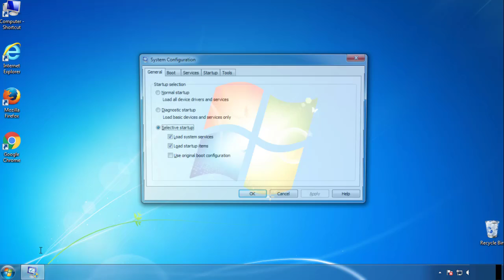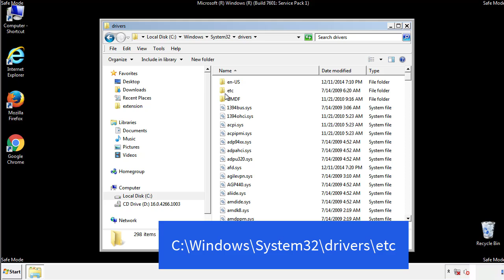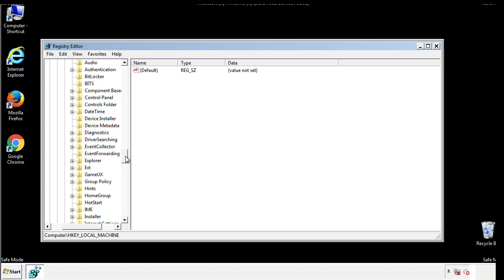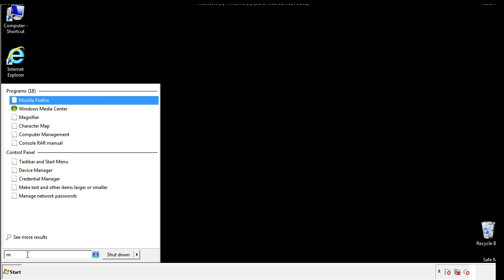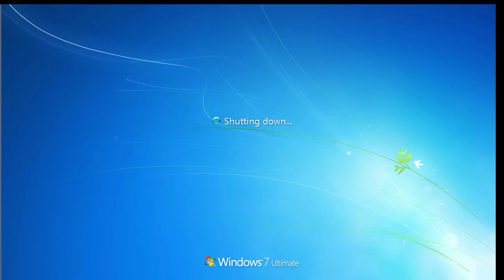Cdaz File Virus Ransomware [.Cdaz ] Removal and Decrypt .Cdaz Files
.Cdaz File Virus Ransomware Removal (+.Cdaz File Recovery)

How to remove Cdaz ransomware (Virus Removal Guide)
.Cdaz Files Virus (STOP) – How to Remove + Restore Files
Remove Cdaz Ransomware and Decrypt .Cdaz Files
Remove .Cdaz Virus (File Recovery+ Ransomware Removal)
.Cdaz File virus - Remove It and Recover Files
How to remove Cdaz Ransomware - virus removal steps
.Cdaz Files (STOP Ransomware) – Remove + Restore Data
.Cdaz file virus ransomware (Restore, Decrypt .Cdaz extension files)
.Cdaz file virus Removal Guide – Help To Decrypt Your Files
Guide – How Do I Decrypt .Cdaz File Extension Virus
.Cdaz file virus Removal Guide +File Recovery
How to Remove .Cdaz Ransomware and Restore .Cdaz Files
Get Rid of .Cdaz file virus (Remove Ransomware + Recover Data)
Remove .Cdaz file virus And Recover Encrypted Files
Remove Cdaz ransomware and retrieve the encrypted files
How To Uninstall .Cdaz file virus From PC
How to Get Rid of .Cdaz file Virus Effectively?
How To Delete .Cdaz file virus From PC
Uninstall .Cdaz ransomware from Windows 10
Remove .Cdaz ransomware virus (+File Recovery)

Howtoremoveguide